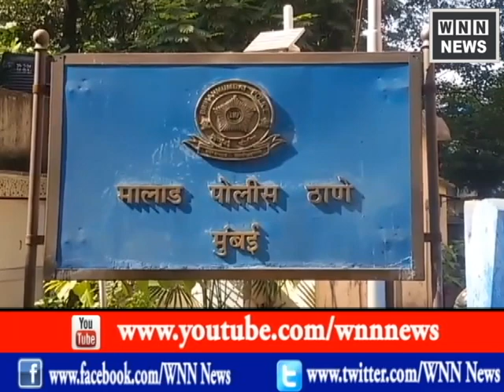कल्पतरु पिनाकल बिल्डिंग में एक युवती की संदेह जनक आत्महत्या | मलाड | मुंबई | WNN News